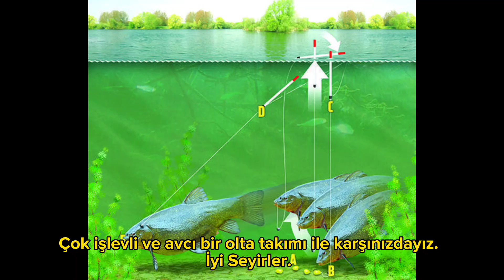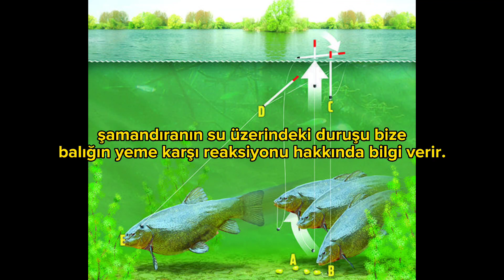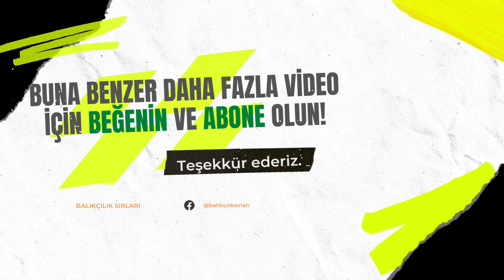Yılan Dili Olta Takımı Nasıl Yapılır - Şamandıralı Olta Takımı - Olta Takımı Hazırlama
Şamandıralı Yılan Dili Olta Takımı Nasıl Yapılır ?
Şamandıralı Olta Takımı ile Yılan Dili Olta Takımını birleştirerek daha da avcı bir Olta Takımı yaptım.
Balık katili olarak da adlandırılan Şamandıralı Yılan Dili olta takımı balık avlarken size çok yararlı olacaktır.
Şamandıralı Yılan Dili olta Takımı ile hem tatlı suda hem de denizde verimli balık avcılığı yapabilirsiniz.
Şamandıralı Olta Takımları yemleri istediğimiz su derinliğinde tutmamıza yardımcı oldukları için çok işlevsel ve verimli olta takımlarındandır.
Şamandıralı Olta takımlarının bir diğer yararı da balık yemi ağzına aldığında size görsel olarak geri bildirim verir. Yani batar çıkar yada yan durur ve size vermeniz gereken tepkiyi iletir.
Şamandıralı Olta Takımı işlevselliği konusunda videonun sonunda sizler için iki görsel hazırladık. Bu görselleri inceleyerek Şamandıralı Olta Takımı hakkında daha fazla bilgiye sahip olabilirsiniz.
Yılan Dili Olta Takımı daha çok denizde kullanılır. Çupra avlarında kullanılan Yılan Dili Olta Takımı en meşhur olanlarındandır.
Ayrıca denizde kefal avlarken de Yılan Dili Kefal Takımı kullanılmaktadır.
Şamandıralı Olta Takımı tatlı suda en çok sazan balığı avlarken tercih edilir.
Bunların dışında şamandıralı alabalık ve şamandıralı turna avları da yapılmaktadır.
Denizde şamandıralı levrek avı da yapılmaktadır.
Yılan Dili Olta takımının en büyük faydası kösteklerin birbirine karışmasını önlemesidir.
Yılan Dili Olta takımı kullanırsak takımımız daha avcı olur ve kancalarımız birbirine dolanmaz.
Şamandıra Nasıl Bağlanır sorusunun cevabını videomuzda anlattık ve Şamandıralı Olta Yapımı sizlerle paylaştık.
Bu videoyu izledikten sonra kendi şamandıralı sazan takımınızı yapabilirsiniz.

OYNATMA LİSTELERİMİZDE FARKI OLTA KANCASI BAĞLAMA ÇEŞİTLERİNİ İLE OLTA TAKIMI HAZIRLAKEN KULLANACAĞINIZ FIRDÖNDÜ VE KLİPS DÜĞÜMLERİNİ BULABİLİRSİNİZ.. AYRICA OLTA TAKIMI HAZIRLAMA VİDEOLARIMIZDA SÜREKLİ YENİLENEREK GÜNCELLENECEKTİR.. YAKIN ZAMANDA BALIK AVI VİDEOLARIMIZIDA İZLEYEBİLECEKSİNİZ.